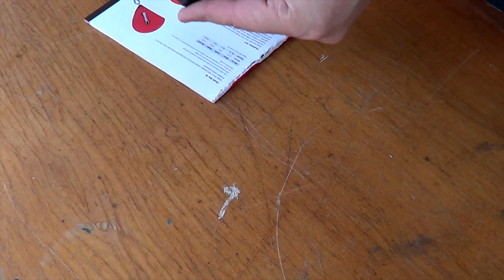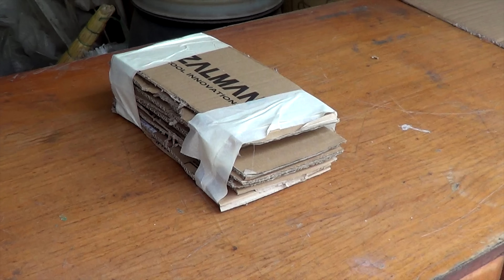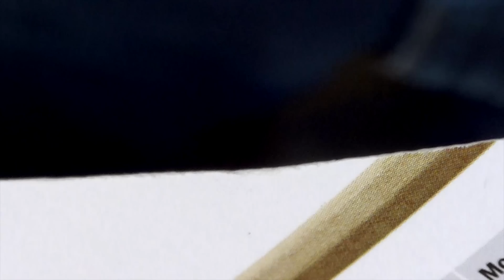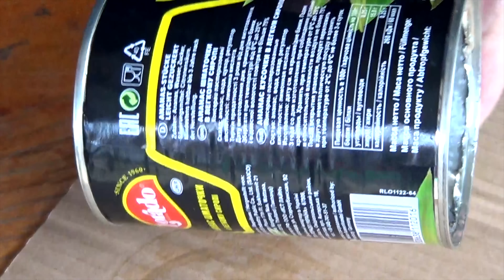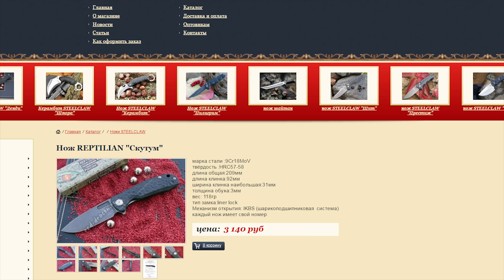Reptilian Скутум : обзор и тест ножа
Музыка в видео:
Machinimasound.com_-_Remember_the_Dreams
Hardcore_Scm_-_Pipistrelle__trip_hop_